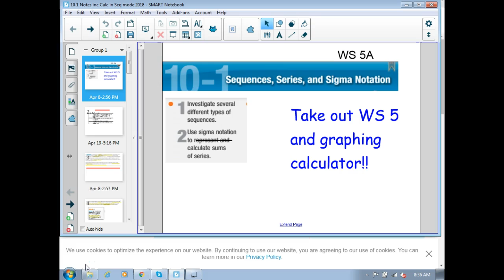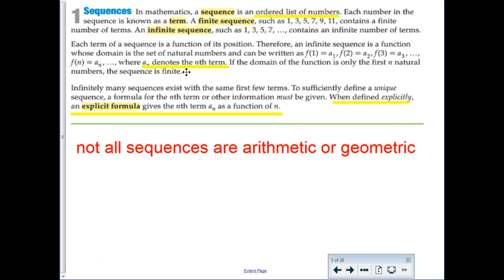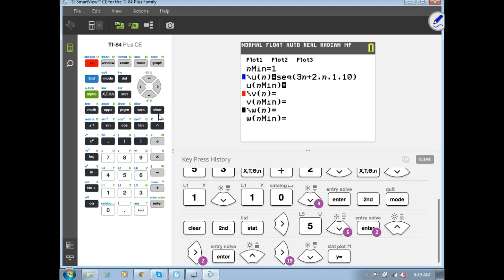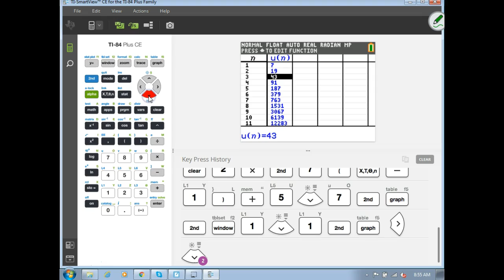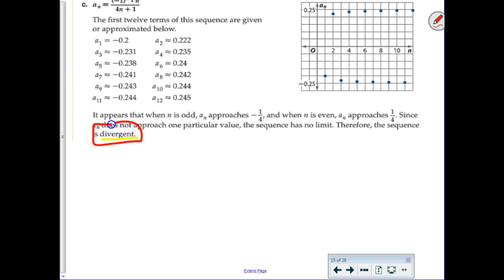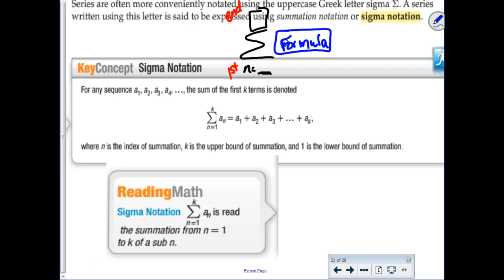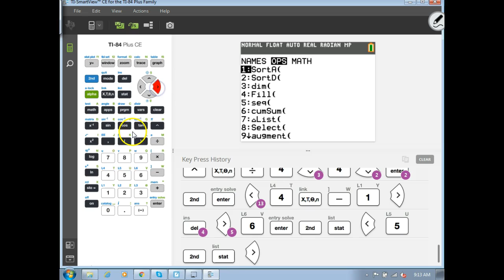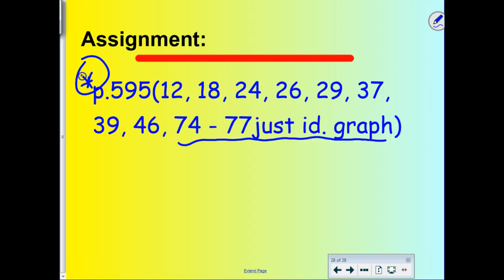PreCalc 10.1 Sequences, Series and Sigma - ON the CALC! 2019